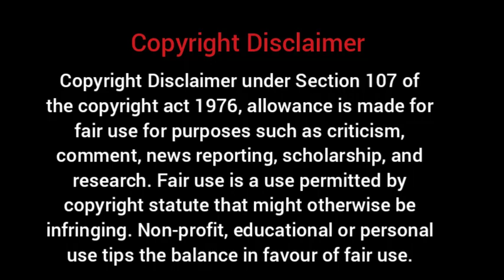Ka Ïing kaba ym long ban Ring Mynsiem| Movies Explained in Khasi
ka Ïng kaba ym long ban Ring Mynsiem| Movies Explained in Khasi|

Credit :

Film : Catch Your Breath (2022)
Director : Matt Sears